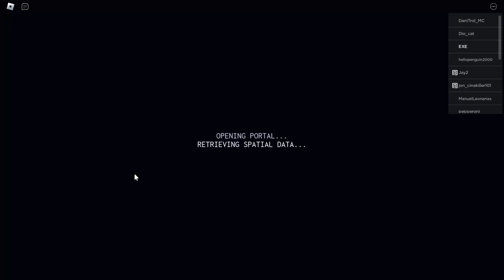The Hunt First Edition: Catalog Avatar Creator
Game: The Hunt: First Edition